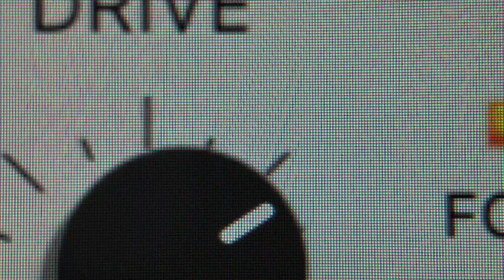Synthwave for Zeeon Demo 1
Demo track featuring presets from my new bank for Zeeon, an iOS synthesizer by Beepstreet. The presets are available as an IAP.